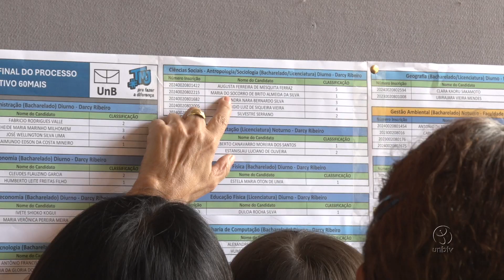Processo seletivo UnB 60+ abre portas para o conhecimento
O resultado do Vestibular 60+ da UnB foi divulgado dia 29 de fevereiro. A primeira edição contou com mais de três mil inscritos. Foram 136 vagas para 37 cursos nos quatro campi na universidade.

UnBTV - Março/2024